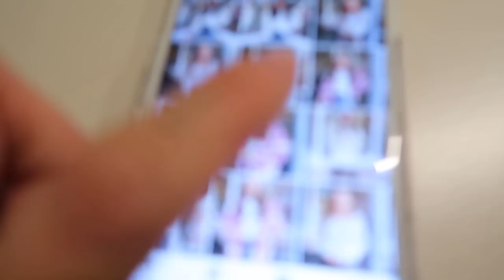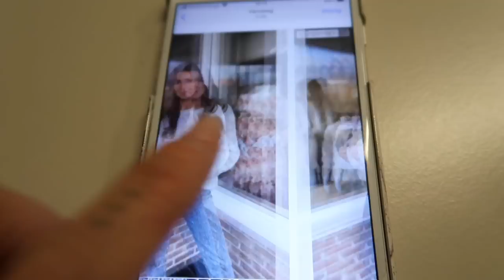KERSTBOOM ZETTEN 🎄 + NIEUWE GSM HOESJES 📱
Ideal of sweden 5% extra korting bovenop 50% met code: TALISALO